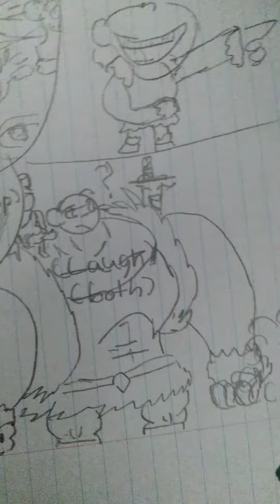loud house lincoln transformation (dave the barbarian style)